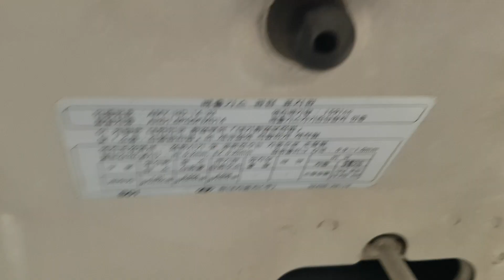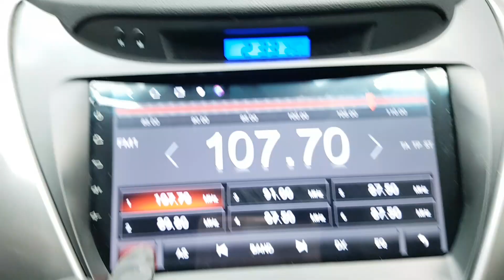HYUNDAI AVANTE 2012 EN VENTA! CU266493 | Vehículos Coreanos Sena Trading